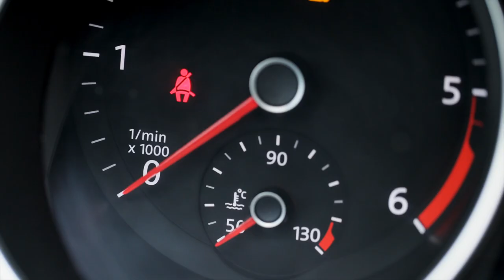0dB Silencer - Silence is in the Air!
0dB Silencers are specially designed to reduce the air blast from an airgun and quiet the report. Externally they are stylized to upgrade the appearance, making them beautiful and effective. 0dB Silencers are available in different sizes and colors, allowing you to personalize your air rifle.